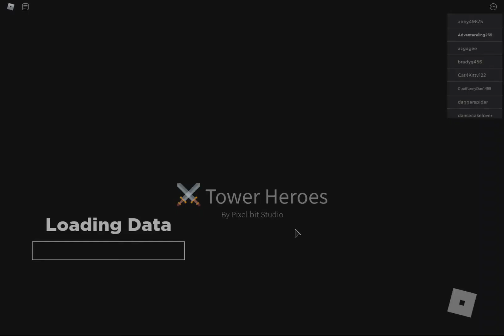Tower Heroes(I SUCK)